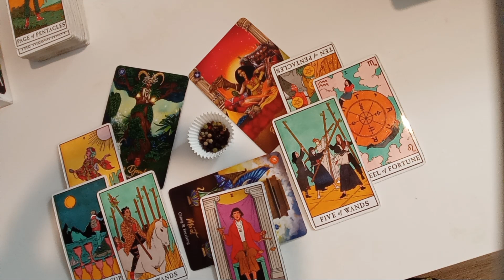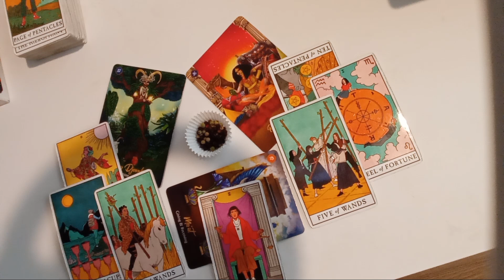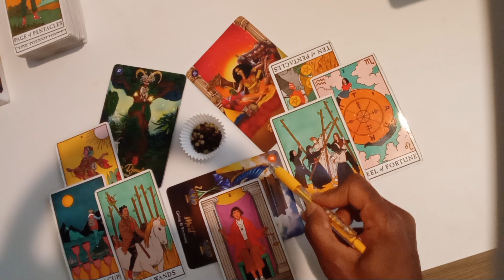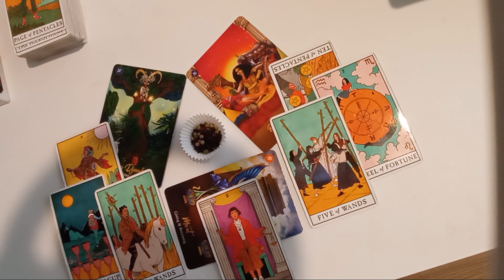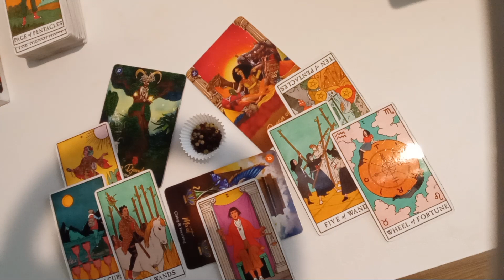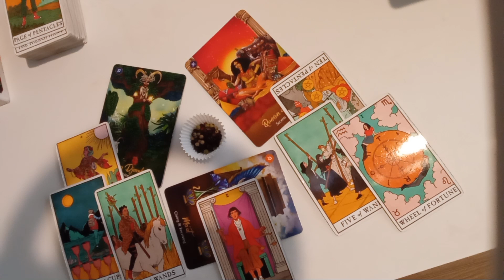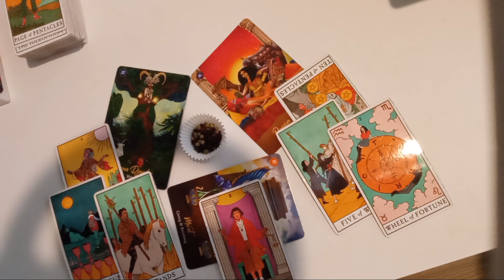Pt. 3 - DIVINE JUSTICE AND ORDER: SECRETS REVEALED 02.23.2024